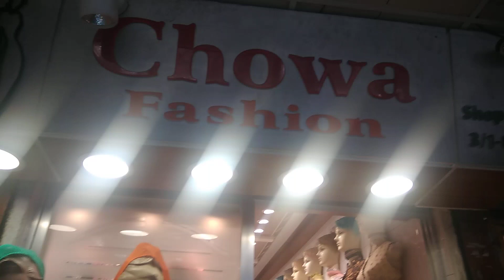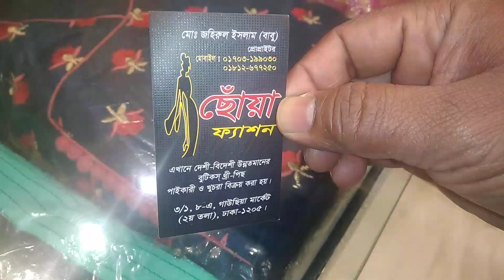কম দামে রেডিমেড কামিজ ও গাউন কালেকশন /// Lawest price readymade kameez & gown collection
Shop name : ছোঁয়া ফ্যাশন
৩/১,  ৮-এ,  গাউছিয়া মার্কেট ,  (২য় তলা), ঢাকা -১২০৫